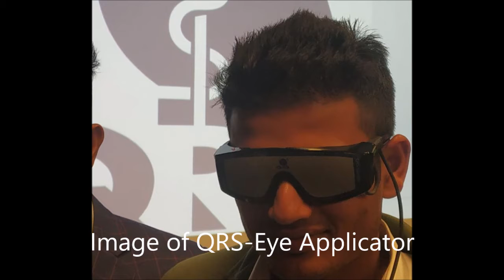Treating Eye Inflammation with QRS